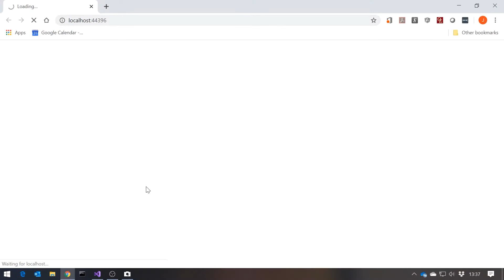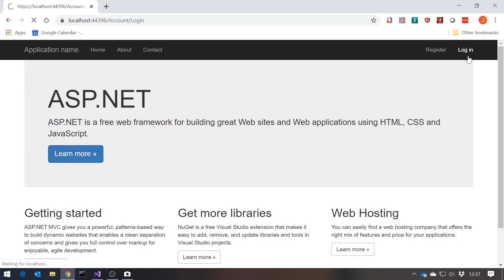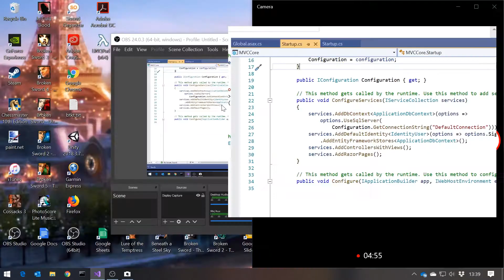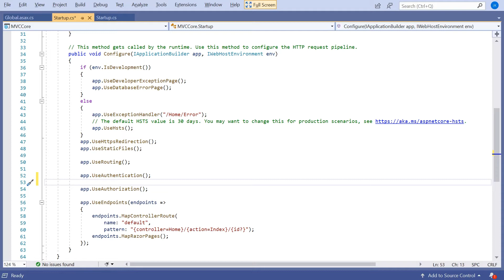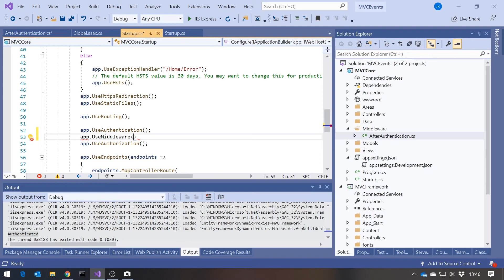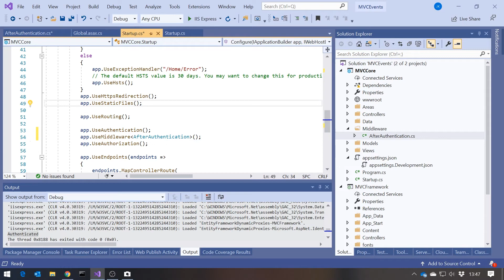ASP.NET Core Pipeline Events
Coding Tutorial: The pipeline works very differently in ASP.NET Core from ASP.NET Framework. Here we examine one aspect of the differences.